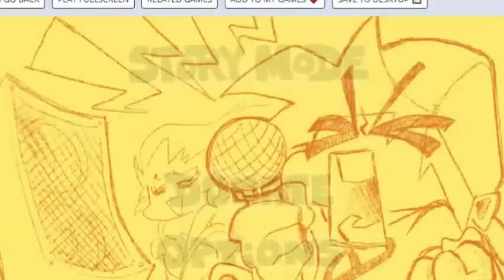Vs Witty Mod